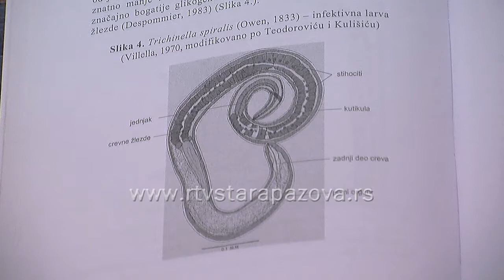Preventiva od trihineloze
Tokom 2017. godine u Sremu je registrovano šest osoba zaraženih trihinelozom, dok je na teritoriji opštine Stara Pazova prijavljena jedna porodična epidemija. Zimski period je najkritičniji, kada je u pitanju pomenuta bolest, jer su aktuelni svinjokolji i zato je preventiva najbitnija.